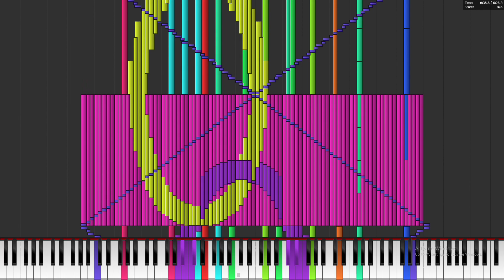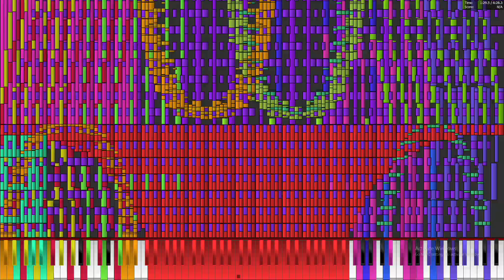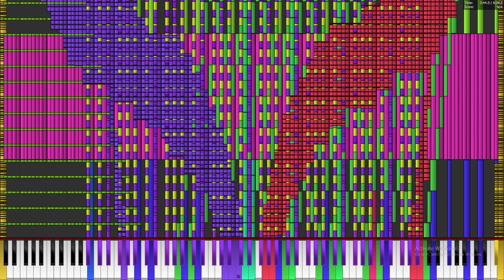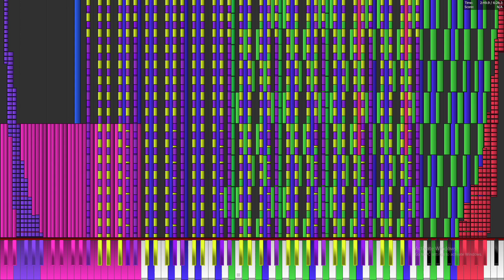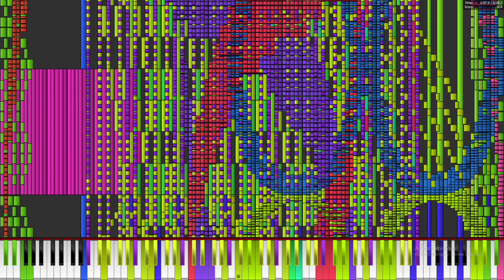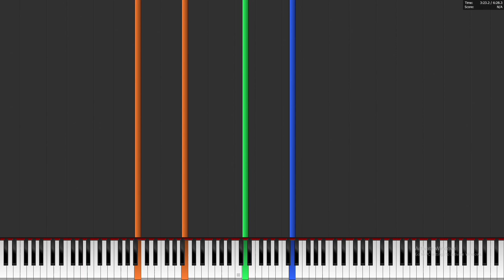AMD E300 plays Tau 6.28 Million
PC Specs:
AMD E300 1.3 GHz
16 GB DDR3 1066
Geforce GTX 960 4 GB
120 GB SSD